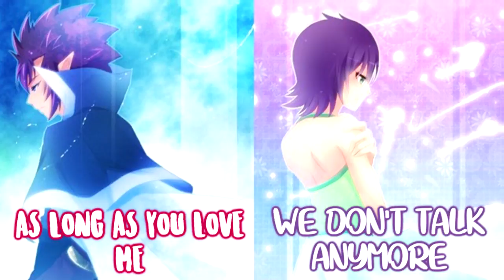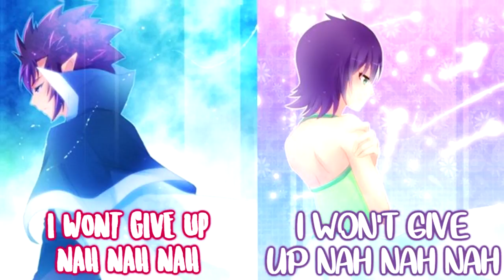Nightcore - Justin Bieber vs. Selena Gomez (Sing Off/Switching Vocals/lyrics)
✔►Music:Justin Bieber vs. Selena Gomez (SING-OFF)◄
✔►Character: Cobra and Kinana◄

►*COLLEGE*◄